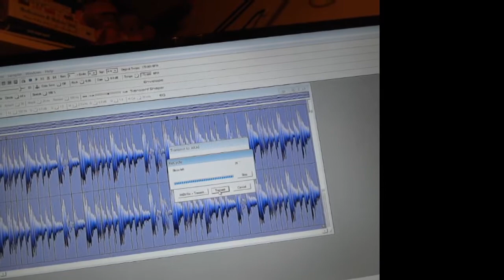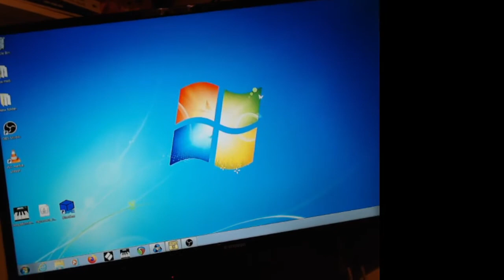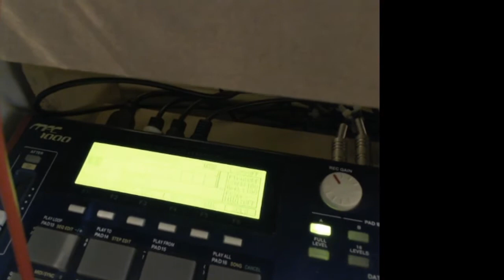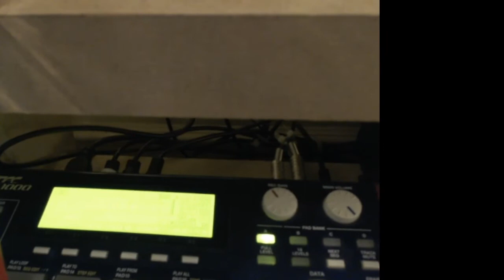akai s2000 Mesa and recycle test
akai s2000 mesa and recycle

sending chops over SCSI from recycle.
exporting the midi to MPC 1000

worth the effort.

a lot quicker than doing it manually.